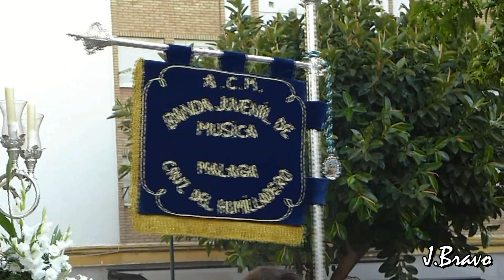Procesión de Ntra. Sra. de Los Ángeles y Gloria (Málaga, 2014)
CÁMARA Y EDICIÓN: JULIO BRAVO.

El domingo 15 de Junio a las 20 horas Nuestra Señora de los Ángeles y Gloria, abandonó por primera vez su capilla para bendecir las calles de su barrio y encontrarse con su gente.

El acompañamiento musical corrió a cargo de la banda de la Escuela Cofrade en cabeza y la Banda Juvenil de Música Cruz del Humilladero detrás del trono de la Virgen.